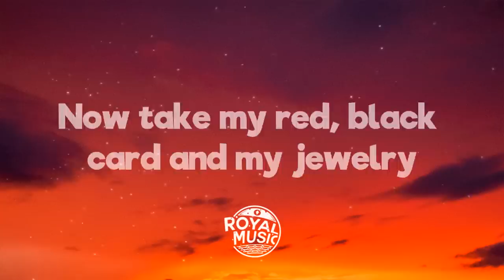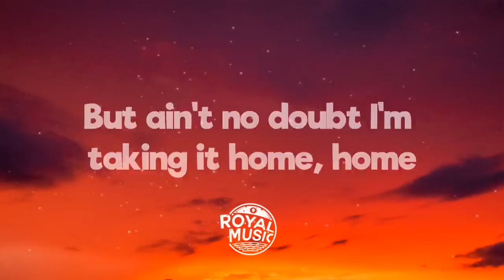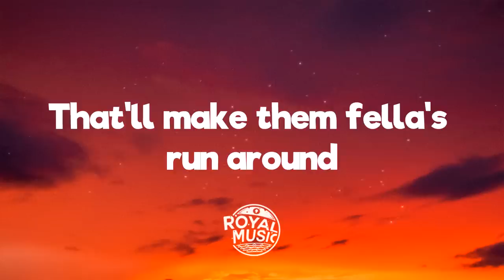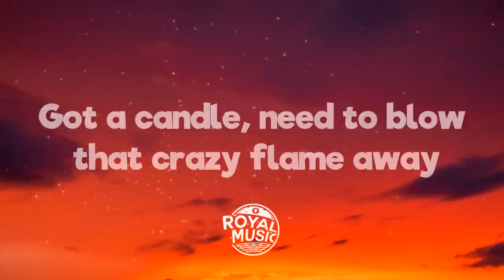Sean Kingston - Fire Burning (Lyrics) She get it pop it lock it drop That birthday cake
💬 Lyrics: Sean Kingston- Fire Burning
Somebody call 9-1-1
Shawty fire burning on the
 dance floor, whoa
(Fire burning, fire burning)
 What a gwaan? Kingston
Let's go, hey (hey, hey, hey)
RedOne (hey, hey)
Shawty got that super thang
Hotter than the sun of
the south of Spain
Got me soon as I walked
through the door, oh
My pocket started tickling
The way she dropped it
 low, that thang
Got me wanna spend my
 money on her, her
She get it, pop it, lock it,
drop it, that birthday cake
Got a candle, need to blow
 that crazy flame away
Now take my red, black
card and my jewelry
Shawty is cool like the fire,
 cool like fire
Somebody call 9-1-1
Shawty fire burning on
 the dance floor, whoa
I gotta cool her down
She gon' bring the roof to
ground on the dance floor, whoa
She's fire burning, fire burning
 on the dance floor
That little shawty's fire
burning on the dance floor
That little shawty's fire burning
That body is a masterpiece
The order is one in every
hundred years
But ain't no doubt I'm
taking it home, home
I'm afraid we'll blow
 them legs
Little mama game is
 about to change
She'll be on covers over
 the world, world
She get it, pop it, l
ock it, drop it
That birthday cake
Got a candle, need to blow that crazy flame away
Now take my red, black card and my jewelry
Shawty is cool like the fire, cool like fire
Somebody call 9-1-1
Shawty fire burning on the dance floor, whoa
She gon' bring the roof to ground on the dance floor, whoa
She's fire burning, fire burning on the dance floor
That little shawty's fire burning on the dance floor

She got that fire
 in her dance
That'll make them fella's
run around (hey)
No exit pon the dance floor so
 them boys want more (hey)
She got that fire in her dance
run around
Madem, give them a run,
everybody, sing it now, hey
No exit pon the dance floor
so them boys want more
What a gwaan? Let's go
Madem, let's go, hey

She get it, pop it, lock it, drop it
That birthday cake
Somebody call 9-1-1
Somebody call 9-1-1